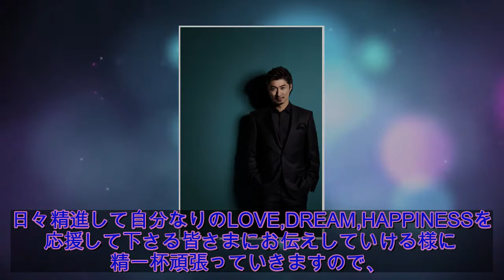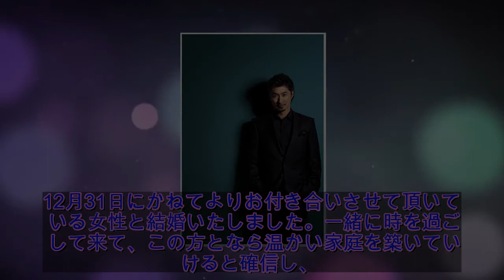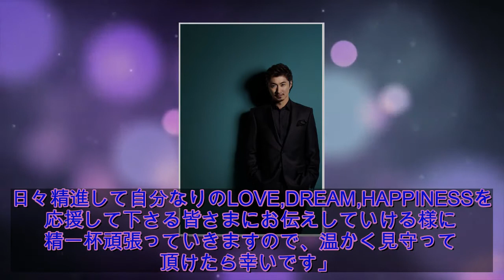EXILE MAKIDAI、一般女性と大みそかに結婚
EXILE MAKIDAIが昨日12月31日に一般女性と結婚した。